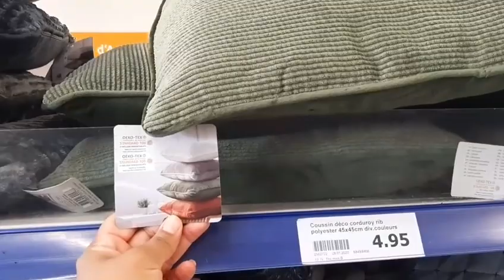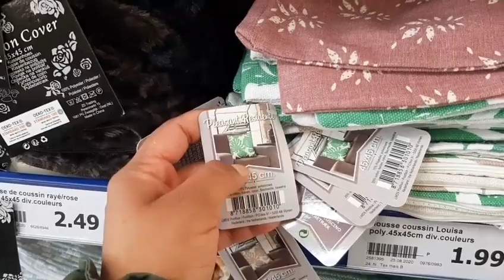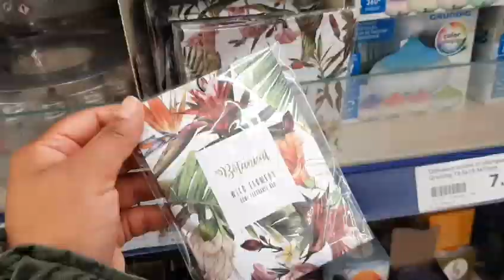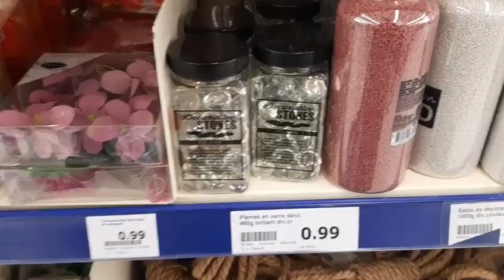ARRIVAGE ACTION - 28/09/2020